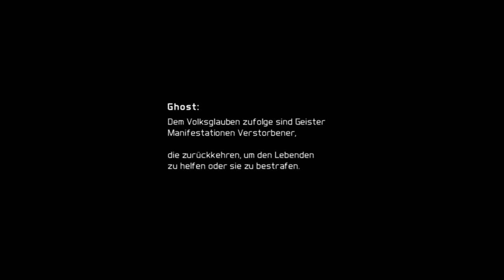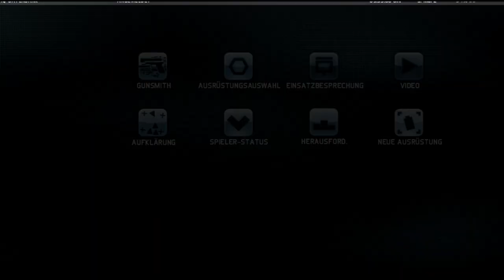Lets Play Ghost Recon Future Soldier Deutsch Part 1 German Walkthrough Gameplay 1080p